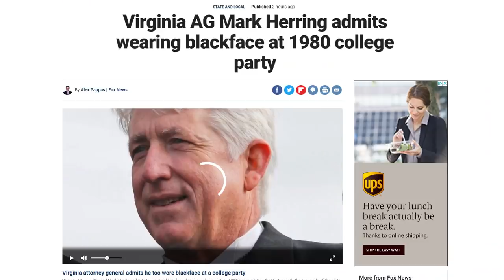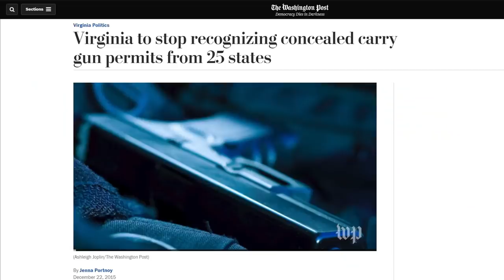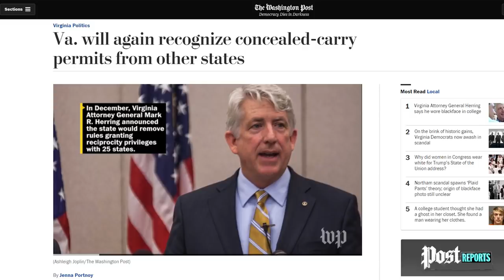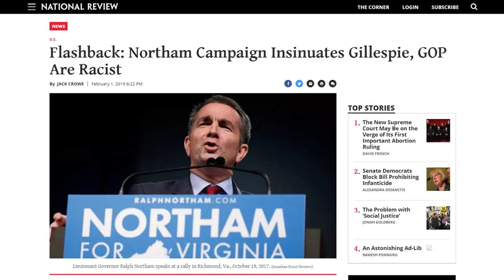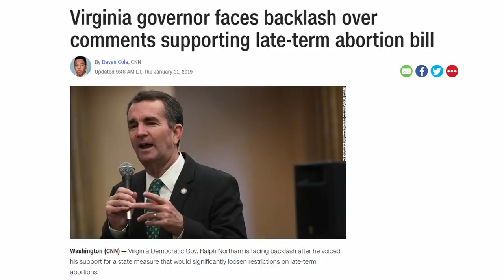ANOTHER Virginia Democrat - Mark Herring - Wore Blackface in College!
Yet another Virginia Democrat - Attorney General Mark Herring (D) - revealed to black lawmakers in an emergency meeting Wednesday morning that he wore blackface at a college party in 1980.  This comes on the heels of not only VA Governor Ralph Northam being outed for a racist yearbook picture, but also just a couple of days after an assault allegation was lobbed at VA Lieutenant Governor Justin Fairfax.

All of this started because of Ralph Northam’s controversial comments in support of late-term and also POST-BIRTH abortion.  People apparently began to dig around in his past and his yearbook picture featuring someone in blackface and/or someone in a KKK costume were revealed.  Calls from his own party, and Mark Herring himself, came for him to resign immediately.  Justin Fairfax would be the person to assume his position.  A story immediately came out about him due to the attention.  Then the attention shifted to Mark Herring, and that’s when he came out and admitted to wearing blackface at a college party in 1980 to impersonate rapper Kurtis Blow.

From the outside looking in, it looks like Virginia’s state of politics are a complete mess.  Two guys with blackface and one guy who has an assault allegation against him from a woman.  At this rate, they may as well start looking for janitors in the Governor’s mansion to take over the Governor role.  All three of the top guys who are able to perform the duty currently are completely toxic.

Virginia AG Mark Herring Admits Wearing Blackface in College

Virginia AG Mark Herring admits wearing blackface at 1980 college party

Virginia's leadership in tumult as Attorney General Mark Herring admits wearing blackface

Virginia Attorney Gen. Herring calls for Northam to step down

Virginia to stop recognizing concealed carry gun permits from 25 states

Woman accusing Virginia lieutenant governor of sex assault is speaking out

NBC: Fairfax Reaction To Tyson Was “F*** That B ”; Update: Fairfax Aide Denies; Update: Partial Denial, Anyway